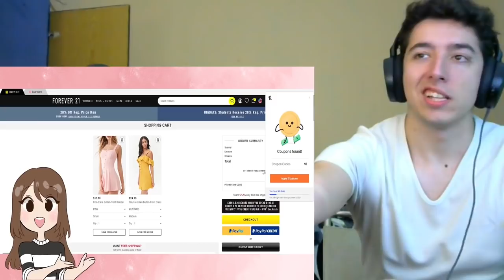Reacting to Childhood Crushes 2 Emirichu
Childhood Crushes 2  Sakura vs Hinata ? Hawkeye Winry vs Hawkeye

Find Emirichu here @Emirichu